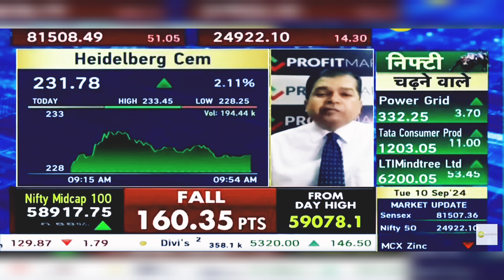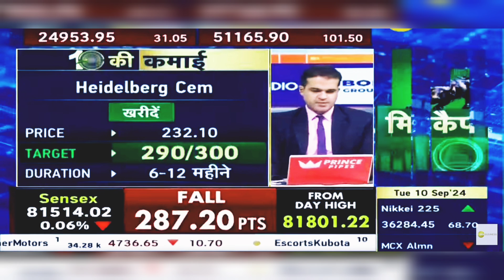Heidelberg Cement Share Today News: Heidelberg Cement Share Latest News Today | 10th September 2024